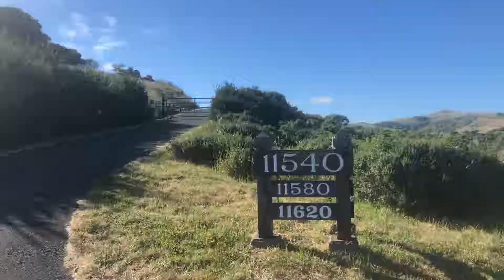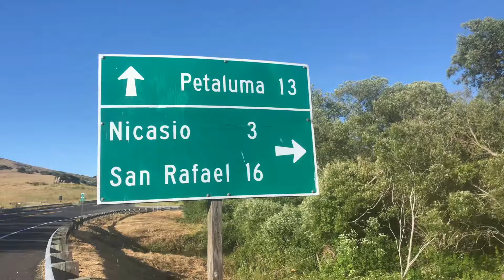Part 4 Nicasio Valley Road Point Reyes